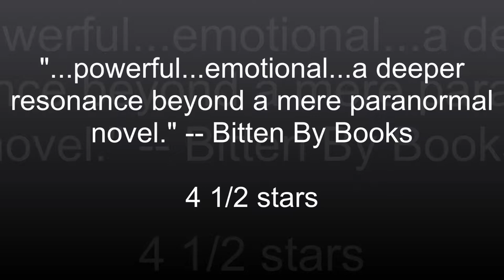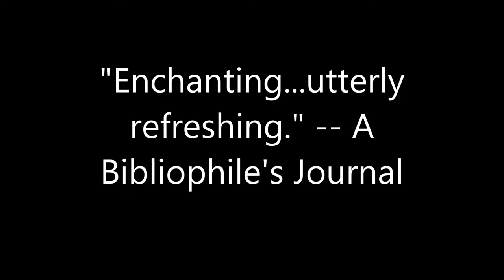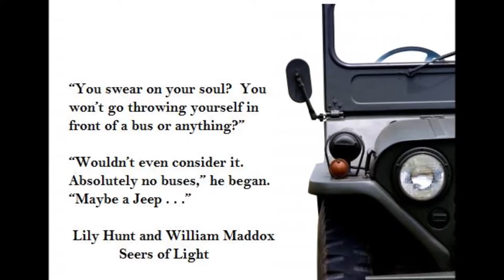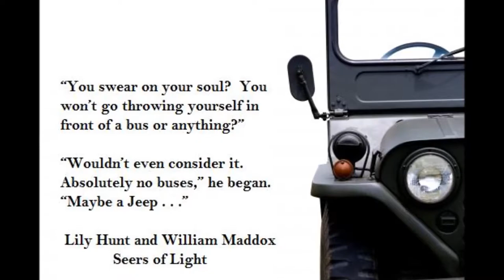Light Series Podcast - Getting Personal With a Seer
In the world of Seers, souls are connected over generations and countless spirits haunt the earth. Lillian Hunt isn’t prepared for life as a Sentient being, but she knows her choices are few. She can either embrace her purpose and learn to protect herself in a strange new reality or live at its mercy unprotected. As present, future and past unwind, so do the fates of everyone around her, branching farther than she could ever have imagined.

The Light Series will give you chills, reignite your fear of the dark and your faith in the power of love. Just be warned...once you've entered the world of Seers, you'll never be the same.